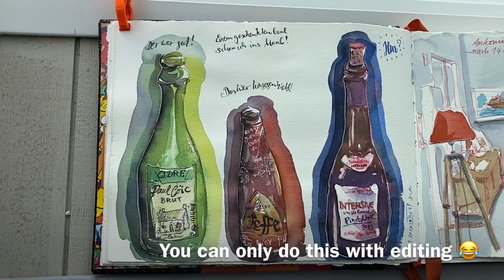World Watercolor Month 2020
A short reel of this month’s work also featuring the most strange Corona holiday 😷